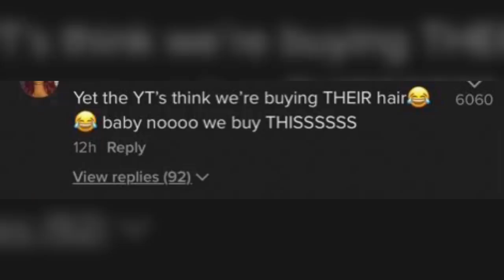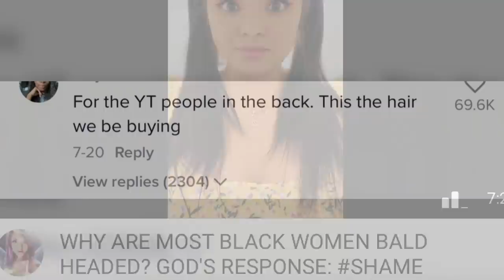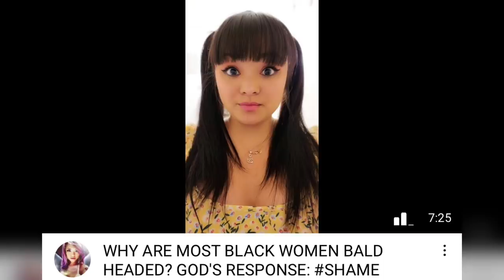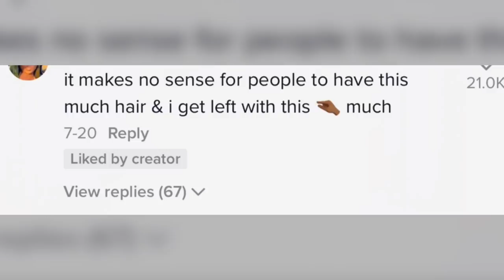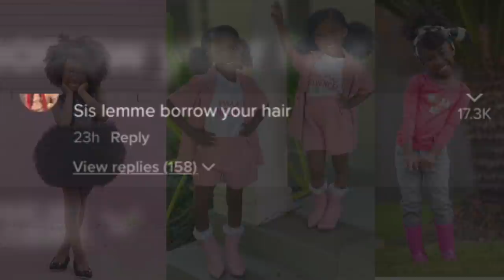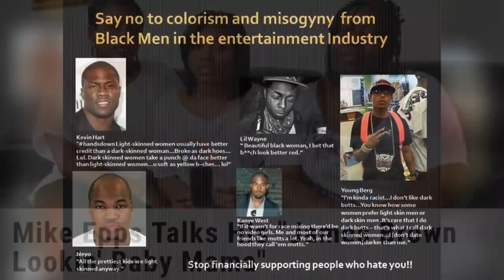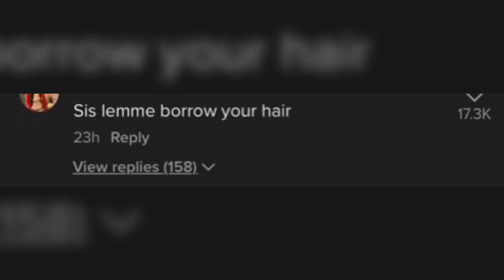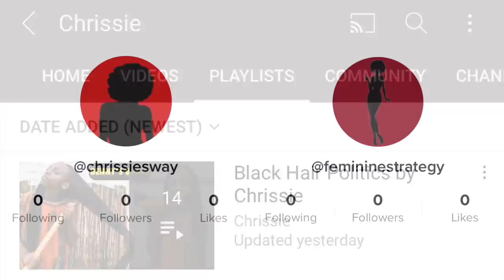How our Obsession with BUNDLES Comes Back to Bite - Viral TikTok Indian Hair Video Reaction